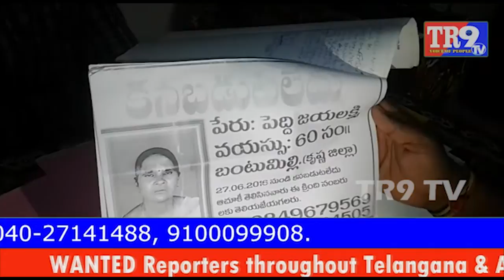తప్పిపోయి రెండు సంవత్సరాల తరువాత దొరికిన మహిళ || TR9 TV